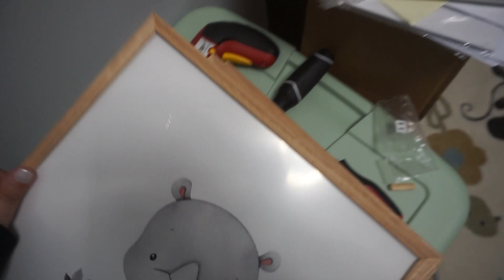Weekend in my Life - Baby Shower, Nursery Tour, + More!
Video Link: